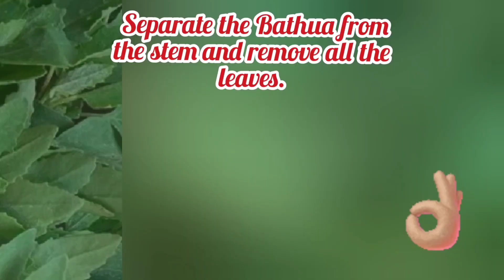बहुत ही स्वादिष्ट बथुआ रायता सिर्फ 5 मिनट में तैयार | bathua raita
टेस्टी और हेल्दी रायता बनाये सिर्फ 5 min में | Bathua Raita Recipe | Easy & Healthy Raita Recipe |

bathue ka raita recipe, bathua raita recipe, raita recipe, easy way to make raita, green raita recipe, vegetable raita, how to make raita, how to make raita in hindi, how to make boondi raita, dahi recipe, curd recipe, winter special recipe, healthy raita, instant raita recipe, bathua saag, fruit raita, lauki raita, बथुए का रायता बनाने का तरीका, bathue ka raita banane ki aasan recipe, bathua raita kaise banaye
l

Healthy Raita Recipe zarur dekhiye 👇👇
Tasty Green Raita aapko bahot pasand aayega. Winter Special Recipe/Bathue ka Raita Recipe ko zarur try kijiye. Perfect Raita banane ka tarika aap ek baar banayenge to baar baar banane ka mann karega. Bathue ka Raita banane ki aasan recipe ko enjoy kijiye.

INGREDIENTS:
For Raita:
👉Bathua - 250 grams
👉 Curd -  500

For Tadka:👇👇

👉Curry Leaves

For Raita Masala:

👉 Black Salt - 1 tsp (as per taste)
👉rock salt - 1 tsp(as per taste)

bathue ka raita recipe,bathua raita recipe,raita recipe,easy way to make raita,green raita recipe,vegetable raita,how to make raita,how to make raita in hindi,how to make boondi raita,dahi recipe,curd recipe,winter special recipe,healthy raita,veg raita,instant raita recipe,bathua saag,fruit raita,lauki raita,maa yeh kaise karun,masala kitchen,poonam devnani,बथुए का रायता बनाने का तरीका,bathue ka raita banane ki aasan
recipe,bathua raita kaise banaye